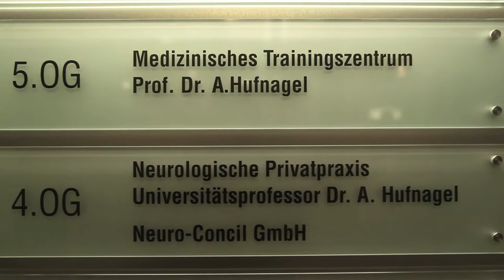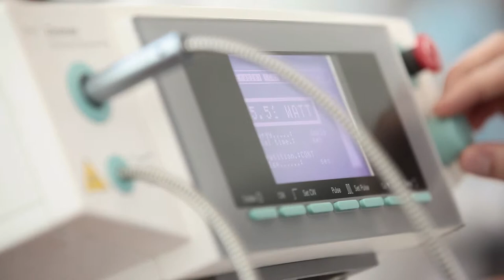Praxisfilm Prof. Dr. A. Hufnagel Arabisch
Prof. Dr. Andreas Hufnagel welcomes you to his private neurological and psychiatric practice in the heart of Düsseldorf, Germany.
In his practice, he is able to diagnose and treat all neurological and psychiatric diseases according to the most advanced international standards.

In cases of emergency he offers instant help.

His philosophy is: „Healthy body and healthy mind“.
Within the practice Neurologists, Physiotherapists, Psychotherapists and Psychologists provide their specialized professional help for most successful  recovery of your disease as a team with an multidisciplinary approach.

In our memory clinic you will recieve training for your memory and other intellectual brain functions with the help of our cognitive training, instructed by psychologists on an individual basis.
For many diseases, in particular nerve and brain lesions, muscle degeneration, vertigo or pain we provide special treatments such as acupuncture, magneto-electrical stimulation, laser treatment, electrical stimulation (TDCS)  or injections of Botulinumtoxine
Professor Hufnagel teaches students at the University of Essen. His private practice is located in the center of Düsseldorf, next to the famous Königsalle. The practice stands out for its international outpatient treatment in a team of medical experts. For international patients he offers a comprehensive medical care program also for other than neurological and psychiatric diseases.